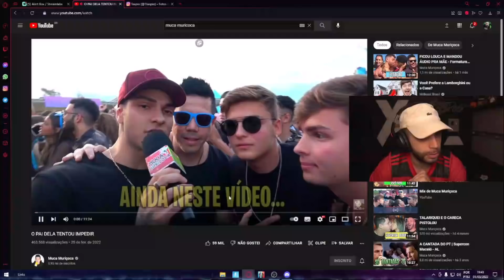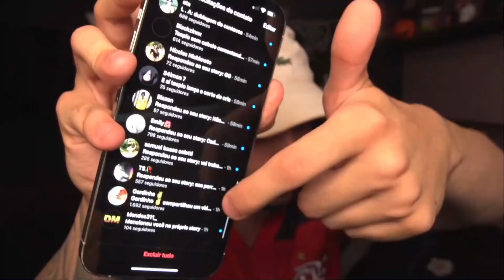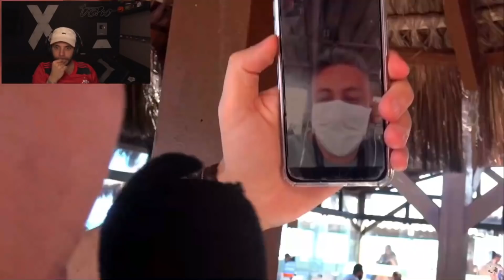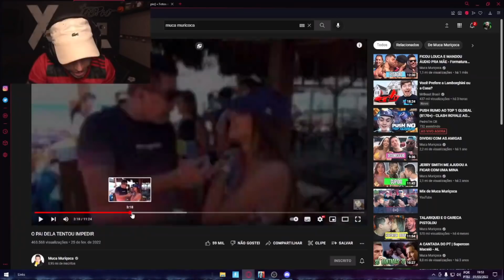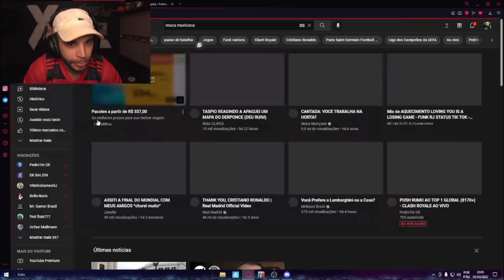TASPIO REAGINDO - O PAI DELA TENTOU IMPEDIR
TASPIO REAGINDO AO VÍDEO DO Muca Muriçoca

Clipe retirado da live do TASPIO, lembrando que não é um conteúdo oficial do canal.